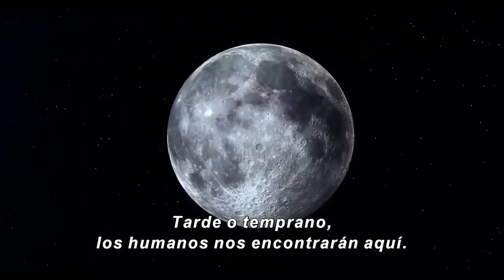Inhumans - Trailer Subtitulado Latino